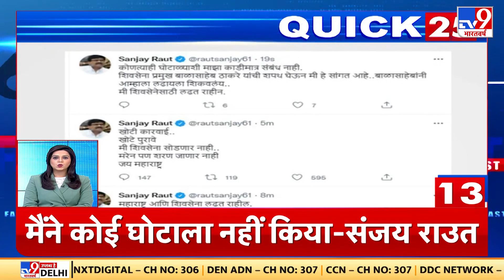Arpita Chatterjee के सभी Bank Account को ED ने किया फ्रीज, 8 करोड़ रुपए किए सीज |Partha Chatterjee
अर्पिता के सभी  बैंक अकाउंट को ईडी ने किया फ्रीज.. 8 करोड़ रुपए किए सीज, पार्थ चटर्जी का बयान..बरामद पैसा मेरा नहीं है..समय आने पर सब पता चल जाएगा किसकी साजिश है
ED freezes all the bank accounts of Arpita.. 8 crores were seized from Partha Chatterjee's statement. The recovered money is not mine. When the time comes, everyone will know whose conspiracy is